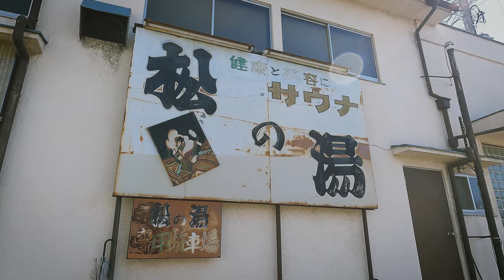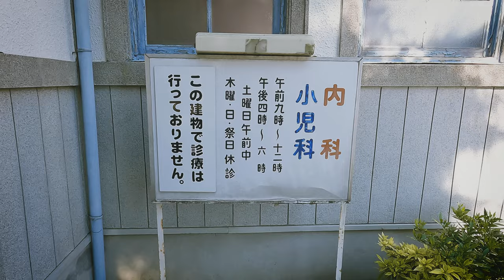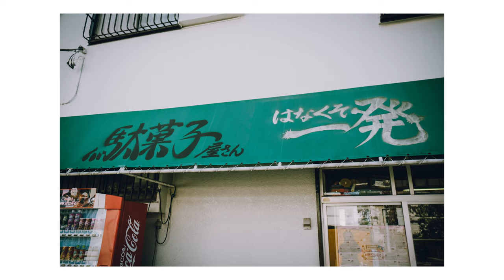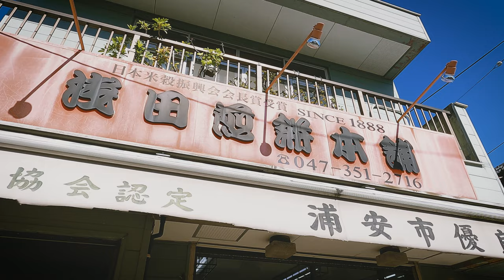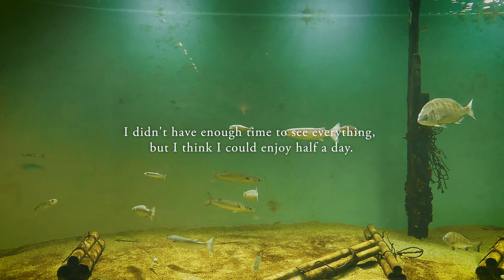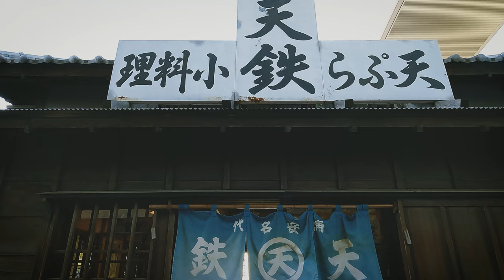A day trip to Urayasu, Chiba JAPAN | Fujifilm | 写真家街歩き 千葉県浦安の散策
If you want to see the subtitles, turn on the setting :)

I walked around Urayasu, Chiba Japan. And I took photography with Fujifilm X-T3 and XF18-55mm lens.

Urayasu is famous for its manga and once had a flourishing fishing industry. The old streets and buildings still remain. This time I toured these.

千葉県の浦安に行きました。『浦安鉄筋家族』で知られている浦安ですが、かつては漁業が盛んな町でした。古い建物や街並みが残っているので、今回はこれらを巡りました。浦安の方々は気さくな人が多いのか、行く先々で話し込んでしまいました。日帰りだと時間が足りないですね。
※字幕をONにすると日本語字幕がご覧いただけます。

00:00 Intro
00:20 Urayasu station (浦安駅）
01:01 Matsu no yu (松の湯）
02:02 The former Udagawa family residence (旧宇田川家住宅）
04:04 The former Otsuka family residence (旧大塚家住宅）
05:38 Suehiro yu （末広湯）
06:17 Koseido watch store (光誠堂時計店）
06:46 The former Hamano clinic (旧濱野医院）
07:50 Jubei candy store (重兵衛商店）
09:22 Sakai river (境川）
11:02 The Urayasu City Folk Museum（浦安市郷土博物館）
15:49 Sakai river (境川）

Gears:
Camera: Fujifilm X-T3
Lens: XF18-55mm
Camera for POV: GoPro HERO9 and Media Mod for GoPro HERO9

Memory by Magiksolo Artlist
cold-night-home by miles-kredich Artlist
leave by mattia-vlad-morleo Artlist
new-dreams by david-james-terry Artlist
gnomon by rew  Artlist